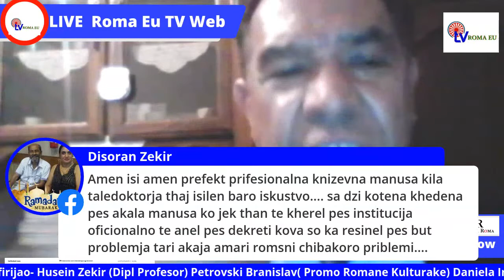Tema: Kozum Daja Vrednost E Romane Chibake ??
Ko dive 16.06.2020 berš, ko 20:00 ari ka ovel tumen šajsaripe te šunen hem te diken amare   Misafiren o:
Husein Zekir (Dipl Profesor)
Petrovski Branislav(  Promo Romane Kulturake)
Daniela Irina Hamidovic V.( Prezident Rroma Council US America bei Rroma )(Daniel Petrovski,( magistranti baši romani kultura)
O koristibe e romane čhibjako si anglo meribe. But hari Roma koristinena pe dajaki čhib a i literaturno nikoj na haljovela ola. Savi si i istorija e Romane čhibjako? Sar koristinlape akana thaj kobor o države dena pomoš te arakhelpe i romani čhib? Save si i idnina e romane čhibjaki?
 Ađikerajatumen.
SPODELINEN O INFO